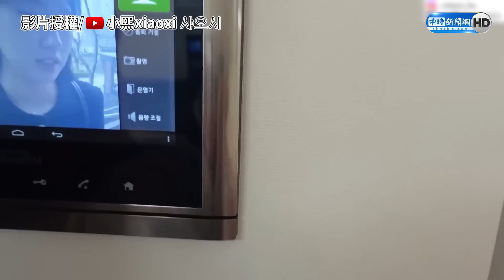7杯下肚！韓國妹挑戰58%金門高粱 倒地醉爛超搞笑